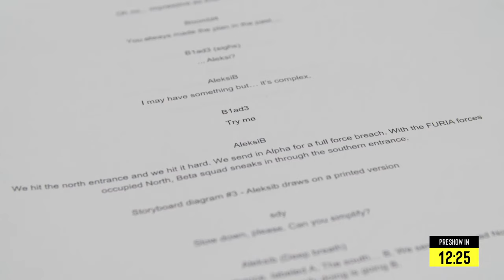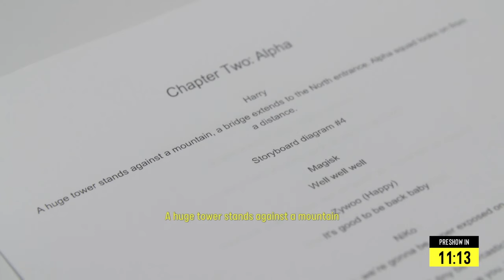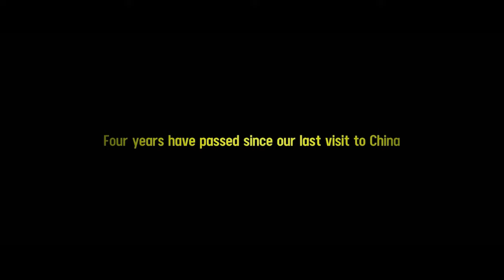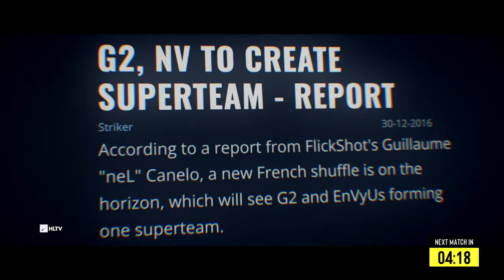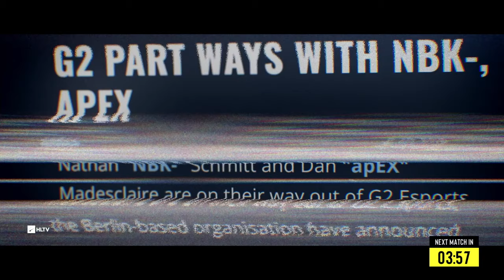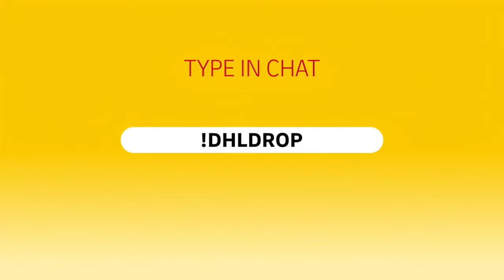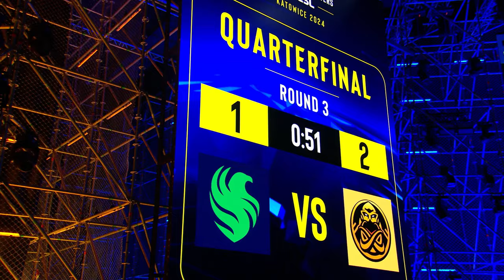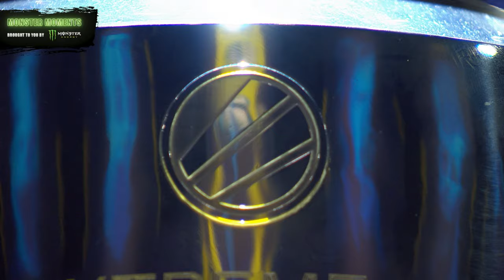IEM Katowice 2024 - Quarterfinal - FULL SHOW